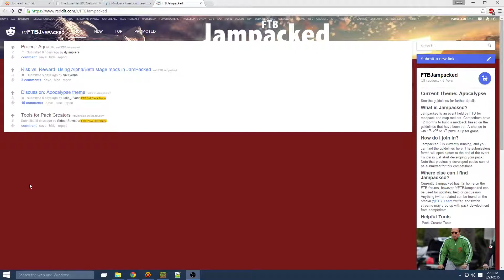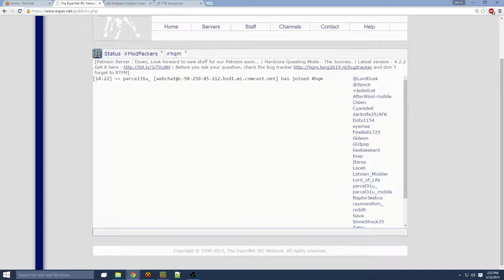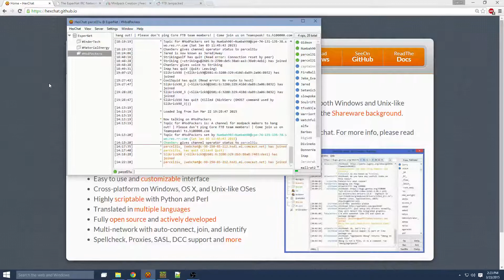Making A Modpack EP3 How to IRC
Want to keep updated on my maps?

Twitter.com/parcel31u
Player.me/parcel31u
Twitch.tv/parcel31u